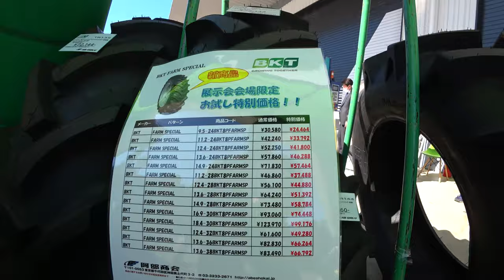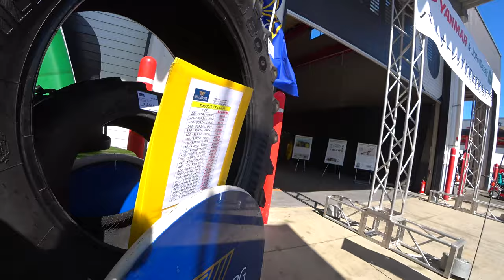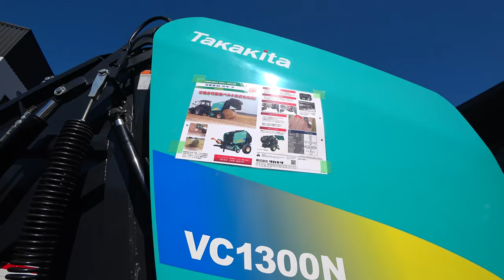【会社員実家農業手伝う】パートナーシップ展示会、ヤンマートラクターYT5113はすごくいいキャビン、変えタイヤも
2220 MASSEY FERGUSON